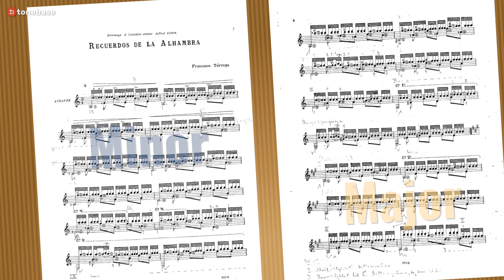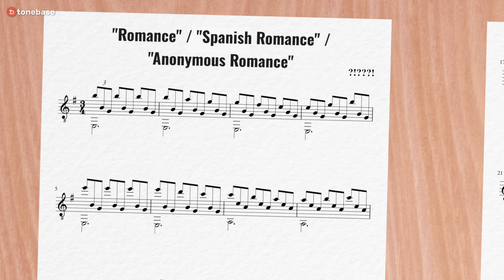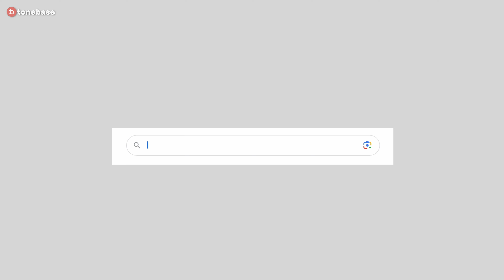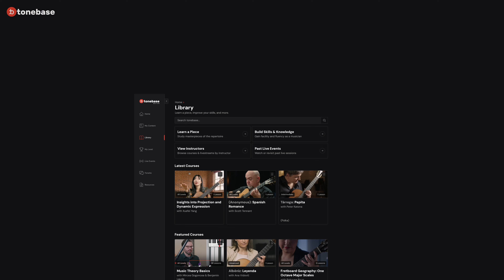The Spanish Romance Mystery Unveiled? (ft. Scott Tennant)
In this video, tonebase creator Jakob Schmidt explores the elusive origins of one of the most iconic and universally recognized pieces in the guitar repertoire. Despite its widespread fame, the true composer of this melody remains a complete mystery. We are also joined by Scott Tennant who will give us his insight into how to approach the piece from a practical perspective.

tonebase gives you instant access to knowledge from the world's greatest classical guitarists, performers, and educators.